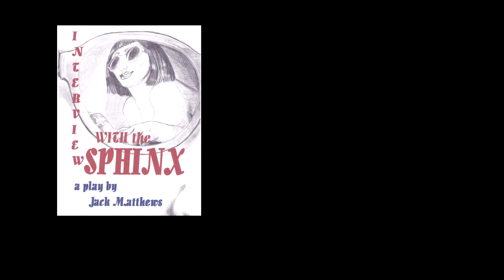Interview with Interview with the Sphinx Trailer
Video promo for the audio play (now available for sale). Includes interviews with author Jack Matthews, actor Jill Brumer, actor Neal Gage and Personville Press editor Robert Nagle.

or visit itunes/cdbaby/amazon, etc. Ebook of this script is also available for sale.

In this provocative & immensely irritating comic play, the Sphinx from ancient Greece is interviewed in modern times as though she were a celebrity pop star. The problem is she never answers any questions -- never directly anyway. Instead she prefers just dishing the dirt on everybody. ON HOMER: "I never was exactly sure which one Homer was. I'm positive he wasn't the blind one, though; that was just a silly story they started telling a few centuries later". ON OEDIPUS: "Eddie was terribly conceited, you know ... of course he was smart and handsome and, oh, just had a way of carrying himself that impressed everybody. In spite of his foot."

Bit by bit the Interview learns that what happens in Greek legend didn't happen exactly the way Sophocles described it. Fortunately, the Sphinx offers the Interviewer another riddle ... if only he could figure out what exactly it is!

This witty 67 minute audio play stars Jill Brumer as the Sphinx and Neal Gage as the Interviewer. Part Tom Stoppard, part Monty Python, part Oscar Wilde, this play by Jack Matthews combines philosophical paradoxes with fast-paced verbal pyrotechnics. It offers the perfect antidote to people who remembered ancient literature as nothing but stuffy and melodramatic characters with hard-to-pronounce names.

Playwright Jack Matthews is the author of 10+ plays and 20+ books (including short stories, novels and essays). Winner of the Guggenheim, a play competition and several arts grants, Matthews has been anthologized widely, translated into several languages and nominated for a National Book Award. An ebook of this play is available for sale (check the author's website for more details).

Music for this audio play and this trailer come from Tryad's album "Listen." This album is a creative commons album (BY-SA 3.0) and can be downloaded